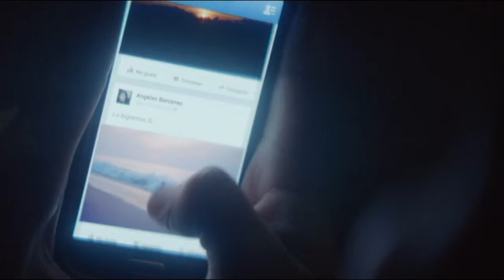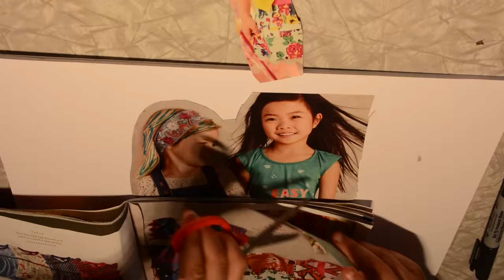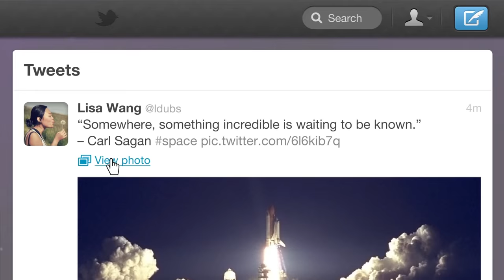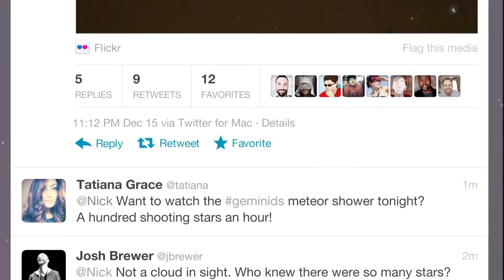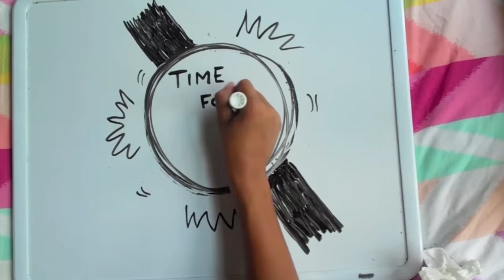Jamie Gutfreund: Realism and Idealism: Understanding Gen Z (Future of Storytelling 2015)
2015 Future of StoryTelling Summit Speaker: Jamie Gutfreund
CMO, Cassandra Report
Deep Focus

Through her work on the Cassandra Report and extensive experience in digital content and commerce, Jamie Gutfreund has drawn up a full personality profile for the people who will soon be ruling the world: Generation Z. Maturing in a post-9/11 world amid a challenging economy, violent news stories, and a chaotic media environment, Generation Z looks not for perfection but for authenticity. Trends that the rest of us are still adjusting to are embedded in Generation Z’s DNA—from a constant connection to a global world to the 24/7 coverage of social media. If Generation Z can seem like a puzzle, Gutfreund has cracked the solution—and she’s come to share Gen Z’s passion in the process.